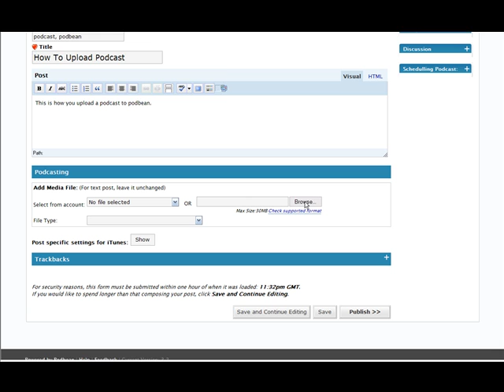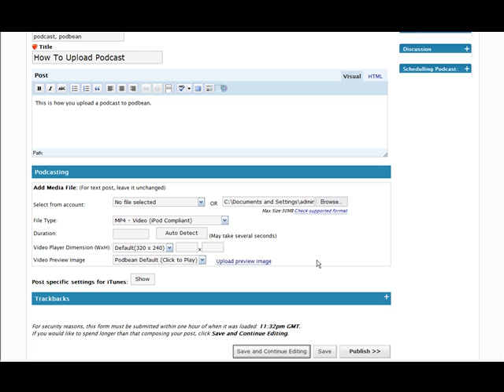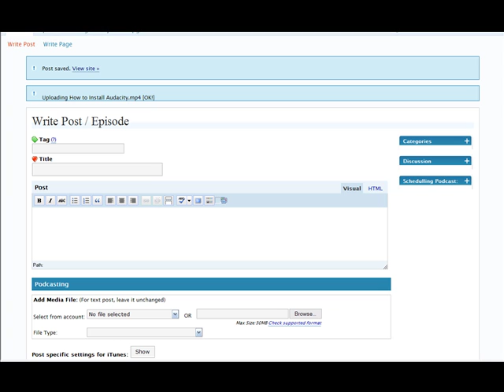How to Upload Audio to Podbean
Uploading audio and video to podbean for podcasting and videocasting